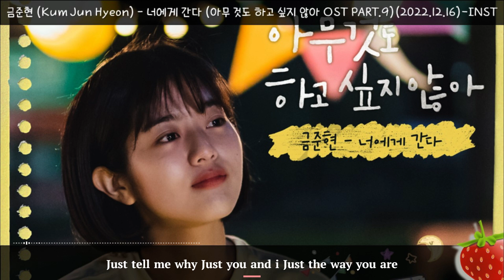Inst-금준현(Kum Jun Hyeon) - 너에게 간다(Hello, Stranger)(아무것도 하고 싶지 않아 OST PART.9)(2022.12.16.)-가사(Lyrics)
Say 'hello'
나의 낯선 하루에
Say 'hello'
바람이 분다
날 간지럽힌다 hey
Say 'hello'
너의 기대 쉴 곳이 돼줄게
너무 멀지도
가깝지도 않은 곳에
어느샌가 너만
바라보다 지나가
아무 말 없이 한 걸음 너에게 간다
Whoo-
언제일까
다 말해볼까 난
어느새 네 곁으로
Just tell me why Just you and i
Just the way you are
Say 'hello'
너의 낯선 모습에
Say 'hello'
널 바라본다
내게 스며든다 hey
Say 'hello'
나의 세상 속에선 쉬어도 돼
밤이 지나도
원한다면 영원토록
어느샌가 너만
바라보다 지나가
Whoo-
언제일까
다 말해볼까 난
어느새 네 곁으로
Just the way you are Woo- ah-
라 라랄랄랄라 라 라 랄랄랄라 라 라
whoo-